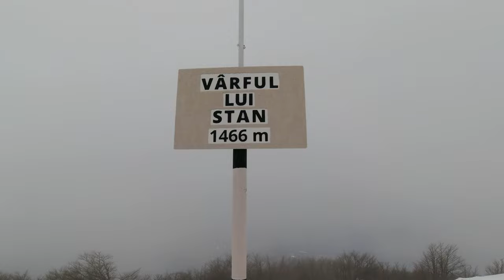Preview: Vf lui Stan, 2.7K, 60 FPS (modern pop electro music)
Mountain hiking in Romania: Vf Lui Stan
DN67D - Vf lui Stan - Poiana Beletina - DN67D
05 Mar 2022

Filmed with: DJI Osmo Action
Weather conditions: -2 degrees, cloudy most of the time, bits of sunshine, bits of fog
9.7km, with total elevation gain 700m
Total duration: 7 hours (including the breaks)